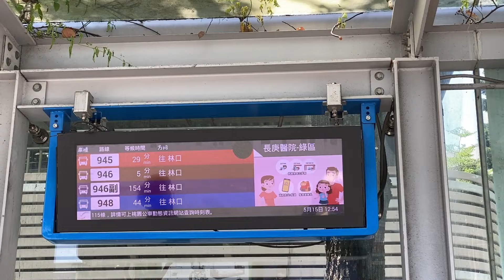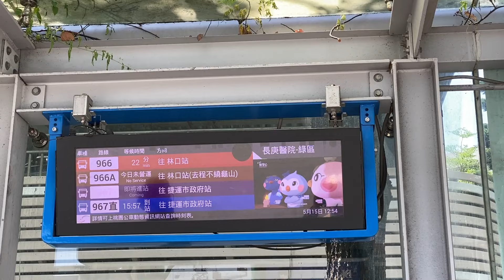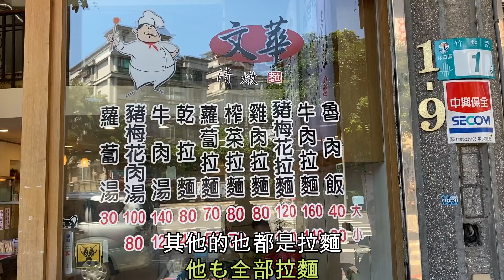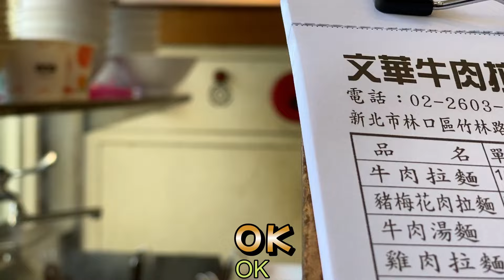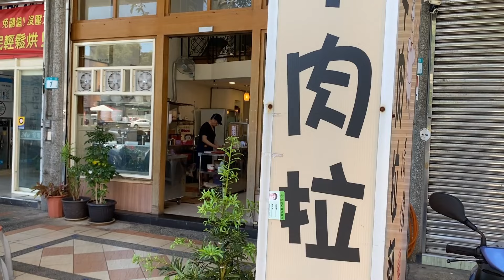台北計程車司機的口袋名單。他帶客人到桃園機場，回程一定到這一家。透明湯頭，放兩塊蘿蔔的牛肉拉麵，很好吃。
坐機場捷運，還要換公車到林口竹林路。尋找計程車司機介紹給我的牛肉拉麵。雖然好遠，很滿意。

空港MRTに乗って、さらにバスに乗り換え。タクシー運転手が教えてくれた牛肉拉麵を求めて遥々林口竹林路へ。遠かったけど満足。

Face book【超級爺爺SuperG】

【超級爺爺Super G（木下諄一） 的中文小說】
「阿里阿多·謝謝」時報文化出版